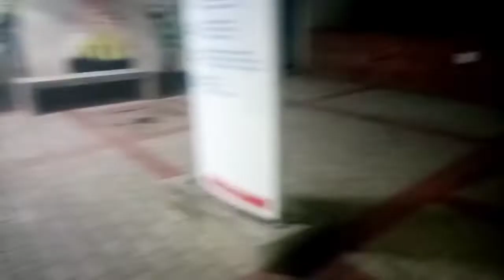Let's catch up| Semester 1 of 3rd year medical school| Part-time job| mini-vlog| Katlego Talks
Hi!

I might be back... just came outchea to let everyone know I'm still alive and spreading hate and mediocre to the world.
Hope you enjoy this cute video. This is part 1 of 2. Part 2 is coming right up, I had technical difficulties so I improvised!